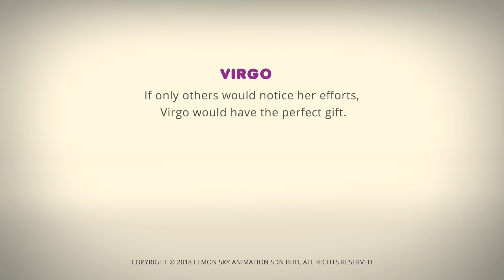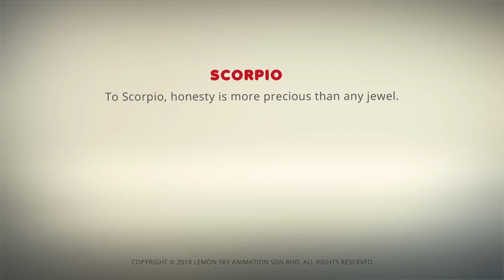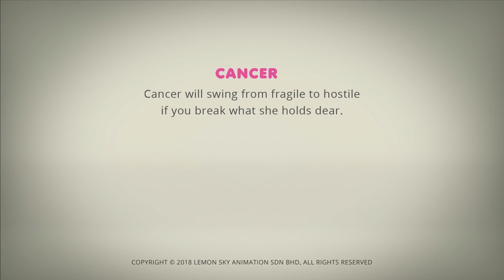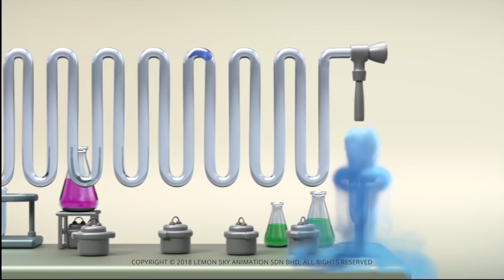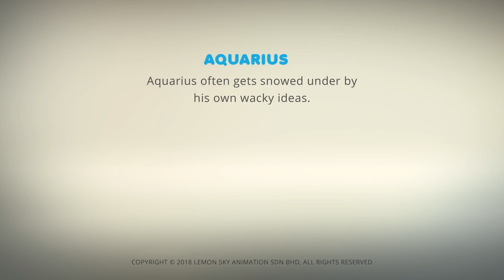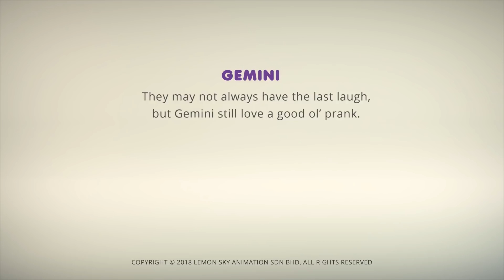AstroLOLogy | 눈 폭풍 | 전체 에피소드 | 장 : 이동 중에 | 편집 | 어린이를위한 만화 | WildBrain